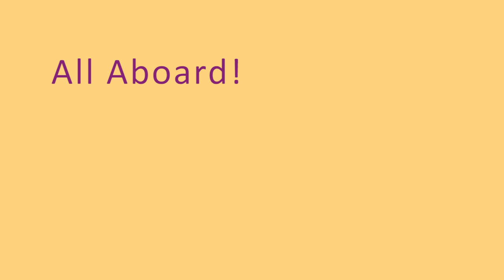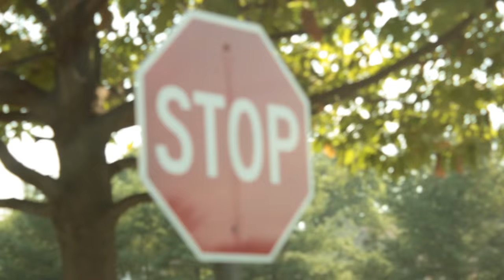Creating Young Readers: Riding In The Car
Find out how you can encourage early literacy skills – reading, writing, talking, singing, and playing – during everyday activities, like riding in the car.

CREDITS
René Kline Bays: Producer, Director, Editor
Karen Laird: Writer, Talent
Ella and Lily: Talent